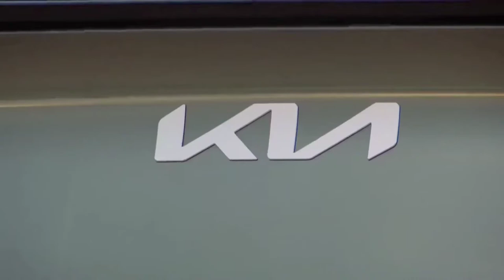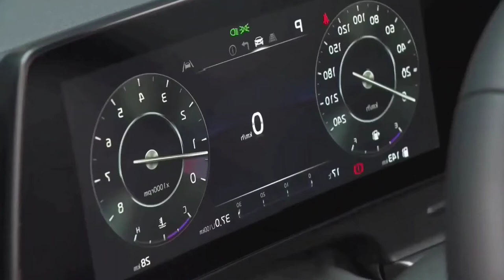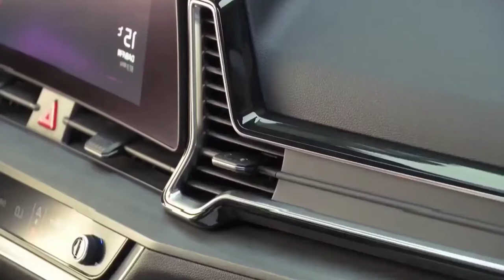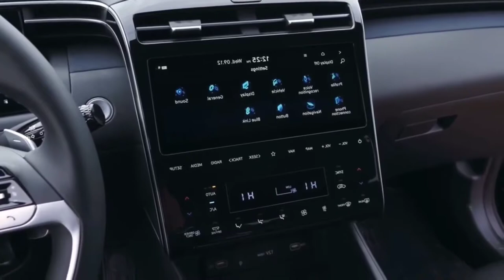2023 Kia Sportage vs Mazda CX-5 vs 2023 Hyundai Tucson review | Head2Head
The Mazda CX-5 and Hyundai Tucson are two of the most capable compact SUVs on the market. We compare them in key categories to see which is better for you.

The Tucson impresses with a gentle ride and upscale cabin. And it's a solid choice if you're looking for a small SUV with good fuel economy.

Mazda's lively CX-5 stands out for its athletic handling. And like the Tucson, it has an upmarket interior with handsome styling.

Which of these two strong candidates is the one for you? In the following slides, we'll examine data and scores in our new car reviews to compare the CX-5 and Tucson in areas vital to shoppers seeking a compact SUV. Then, you can use our analysis to determine which model is an ideal match.

We constantly update scores on our site as new expert reviews and data become available. Therefore, the scores mentioned in this slideshow may differ from those in our reviews.